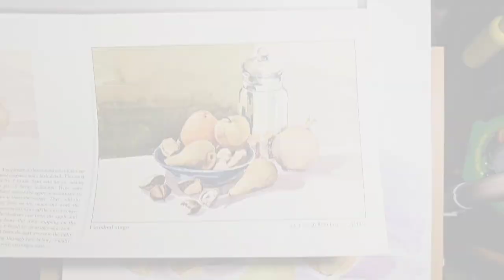WATERCOLOUR - TIME LAPSE - ART CLASS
No 6. Loose Watercolour

More from my Monday watercolour evening class.

Last week we sketched and painted a still life taken from one of Alwyn Crawshaw's books.

I'm trying to add more pigment to my watercolours, they always look so pale, so I've decided in future I need to mix larger pools of paint and mix on a plate. The downside of using pans is that I'm economical with the paint.

Ended up finishing it just before leaving for the class today, so spent a total of 3 hours on this piece.

Love the orange, don't like the bowl - always to for improving!

Paint: White nights brand
Yellow ochre
Chromium Oxide (green)
Quinacradone Violet
Burnt Sienna
Madder Brown
Lemon Yellow
Light Orange
Paynes Grey

Paper - mixed media 260gsm